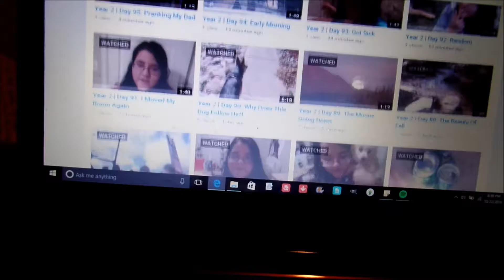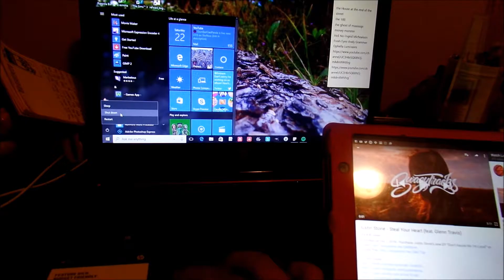Year 2 | Day 96: Wasp Attack